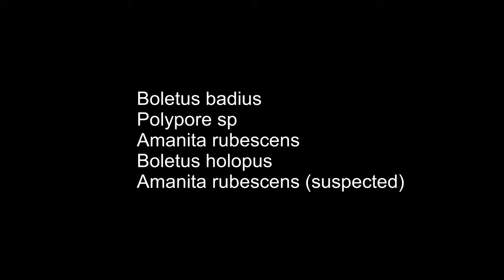MUSHROOMS AT SOMARKA SONY A7R2 20230719001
Sony A7R2 + Canon EF 180/3.5 Macro

Somarka Forest, Western Norway